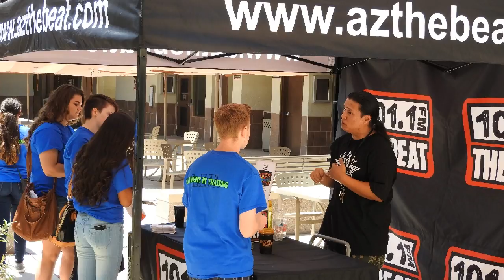2017 APRA Educational Program Award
Leaders In Training - City of Chandler